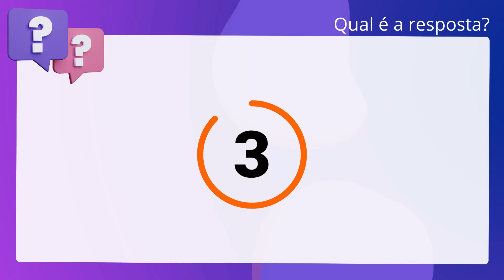QScon Direito: [Art. 17, § 2º, LC 150/2015] FCC 2016 - Juiz do Trabalho Substituto (TRT - 1ª Região)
Art. 17, § 2º, LC 150/2015 | FCC 2016 | Juiz do Trabalho Substituto | (TRT 1ª Região)

Em relação ao contrato de trabalho doméstico, é correto afirmar: Ressalvada a hipótese de regime de tempo parcial, o empregado tem direito a 30. dias de férias anuais, podendo, a seu critério, fracionar em dois períodos,. desde que nenhum deles seja inferior a 14 dias.

Gabarito: Falso